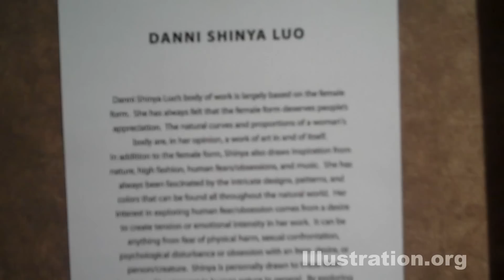Blue CanvasEvent Oct 2011-Exhibition Highlights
We take a quick look at the artwork that was exhibited at the Bluecanvas Gallery Exhibition Event in DTLA. in Oct 2011.